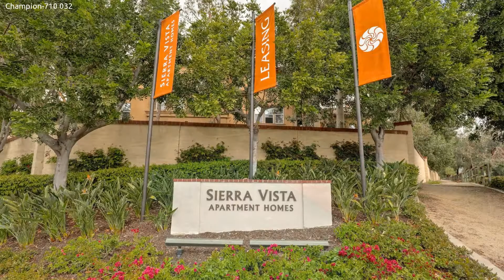2960 Champion Way, Apt 710, Tustin CA 92782, USA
2960 Champion Way, Tustin CA 92782, USA

Property Info